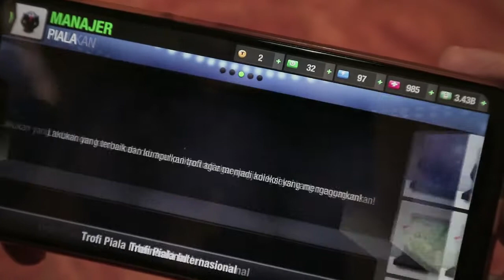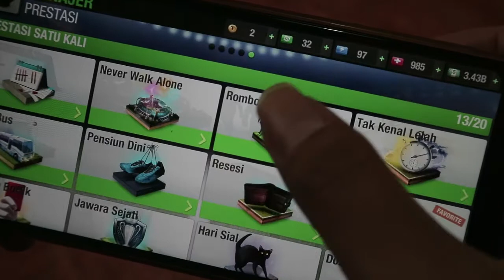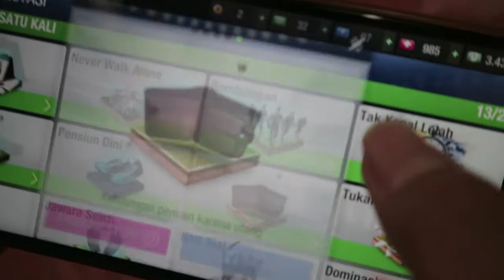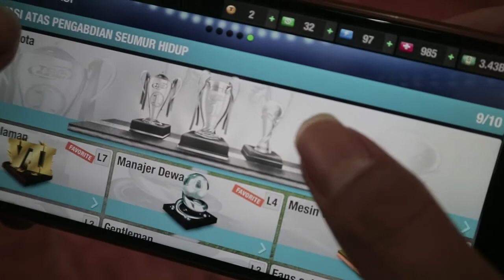Cara mudah mendapatkan prestasi manajer di top eleven